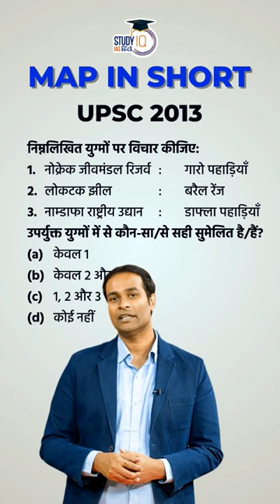Nokrek Biosphere Reserve | PYQ | Map In Shorts | StudyIQ IAS Hindi। Amrit Upadhyay I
The Nokrek Biosphere Reserve is located in the northeast of India on the Tura Range, which forms part of the Meghalaya Plateau (average altitude: 600 metres). The entire area is mountainous and Nokrek is the highest peak of the Garo hills, rising up 1,412 metres. The north of the reserve embraces rather gently undulating hills, while steep slopes characterize the south.